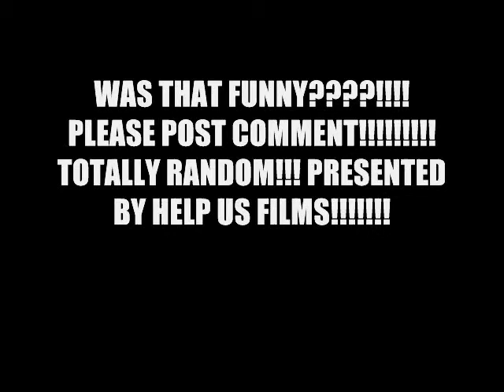FILMING ERROR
Me and my brother found this clip of a mistake we did on a movie we never finished!!!